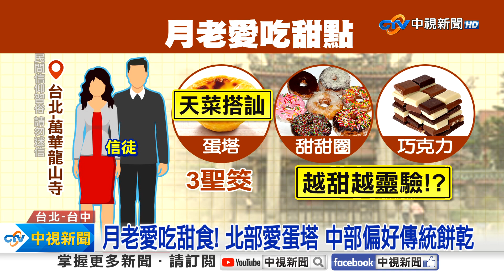拜地基主"雞腿別對半切" 拜月老選錯供品"一直單身"?!│中視新聞 20240916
中秋節快到了，不少民眾會拜地基主，但拜地基主也是有眉角，地基主午愛吃吃腿飯，但雞腿切記不能切，因為地基主喜歡吃整隻的雞腿，求姻緣的人會拿甜點拜月老，但北中南月老口味都不同，北部月老歡吃蛋塔、巧克力，中部愛吃小泡芙等傳統餅乾，南部的則是愛配飲料，尤其是珍珠奶茶、發酵乳等等，選對供品，說不定更靈驗。